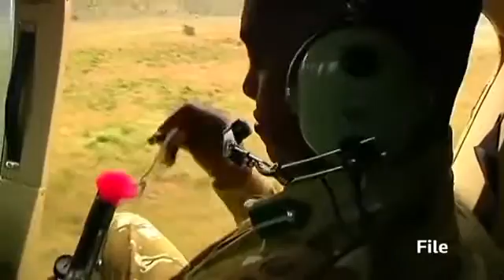Rare black rhino, Ntombi, euthanized after poacher attack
A well-known rare black rhino named Ntombi is put to sleep after sustaining serious injuries when shot by poachers in Zimbabwe's Matopo National park.